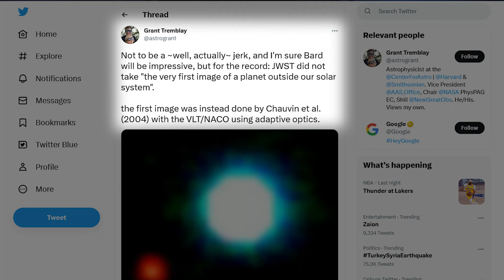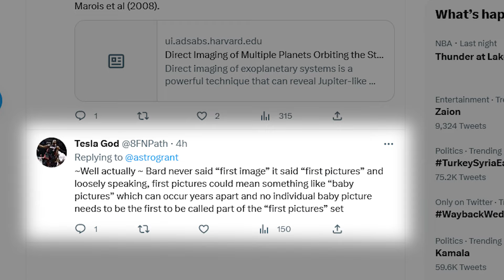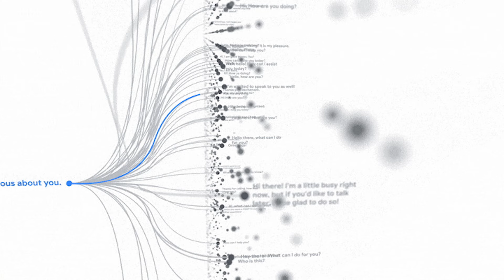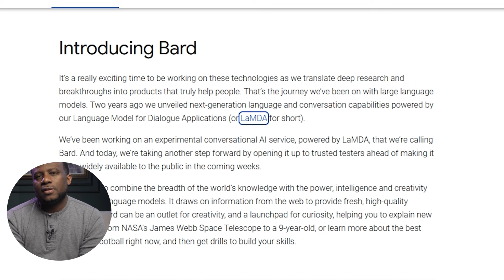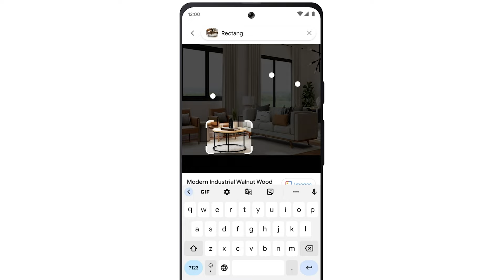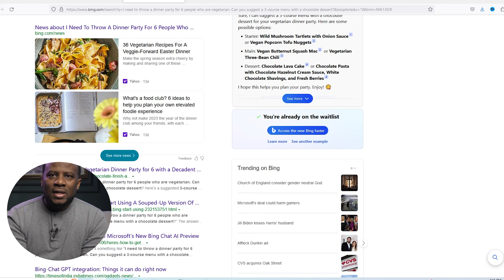Google Bard: The end of ChatGPT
Welcome to the amazing world of Bard, Google's revolutionary AI chatbot! Check out this google bard  demo. I believe it will absolutely crush ChatGpt. With its advanced natural language processing capabilities, Bard is set to revolutionize the way you chat. From its ability to understand complex conversations to its speedy response time, Bard is a game-changer that will give you a totally new chat experience. Get ready to be amazed!